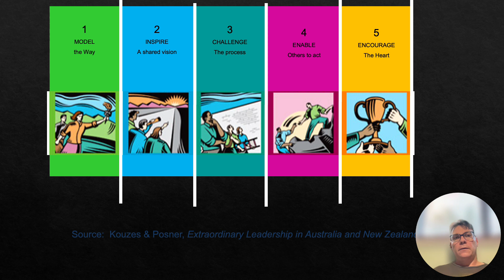Being a leader that enables others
To be a good leader you need to enable others